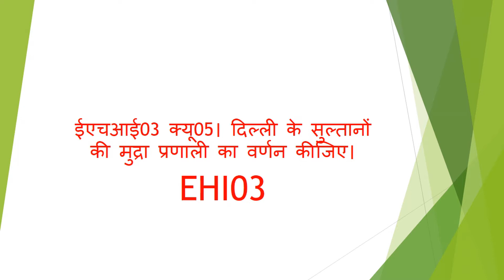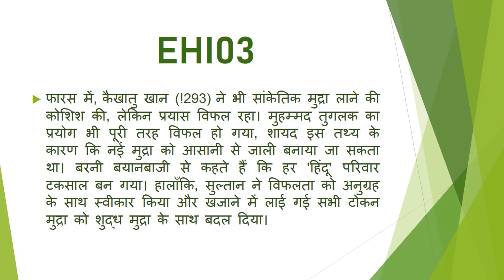ईएचआई03 क्यू05। दिल्ली के सुल्तानों की मुद्रा प्रणाली का वर्णन कीजिए।